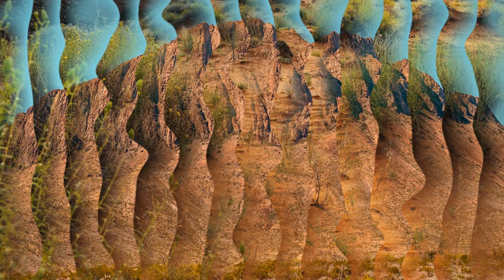Красивейшая Музыка, КАНТРИ. Это великолепно!- Beautiful COUNTRY Music. That's great!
Как на счет прогулки на Дикий Запад? А послушать ПОТРЯСНУЮ музыку КАНТРИ? Дикие горы, лошади, ковбои, гитара и, просто, КОСМИЧЕСКАЯ музыка.  Нет, Вы только послушайте - Это ЧТО-ТО...
Мы подбираем только красивую и интересную музыку для максимального удовольствия на любой вкус и случай. Будет много интересного. Не пропустите. Поддержите нас. Заранее большое спасибо.

How about a walk to the Wild West? And listen to AWESOME COUNTRY music? Wild mountains, horses, cowboys, guitar and, simply, SPACE music. No, just listen to it - It's SOMETHING ...
We select only beautiful and interesting music for maximum enjoyment for every taste and occasion. There will be a lot of interesting things. Don't miss it. Your subscription is the biggest reward for us and an incentive for further work. Support us. Thank you very much in advance.